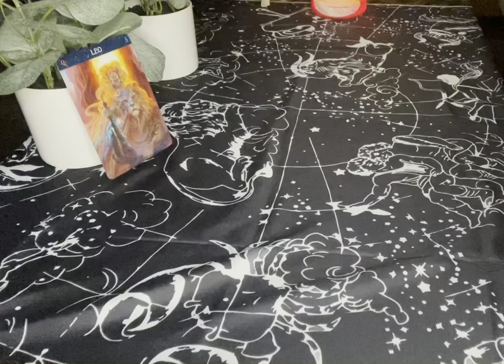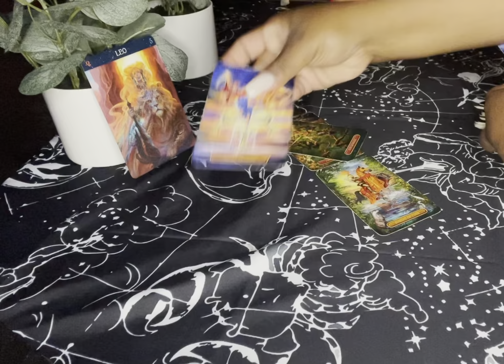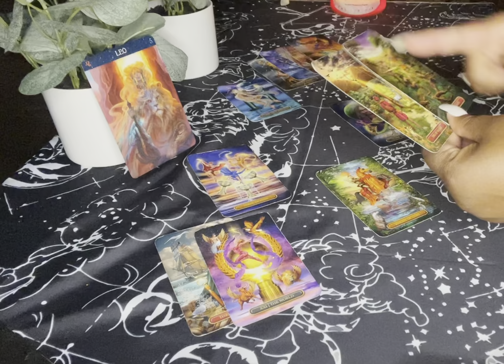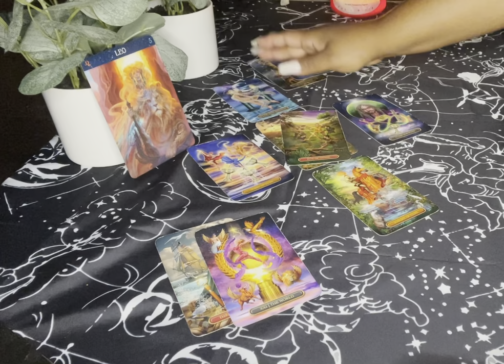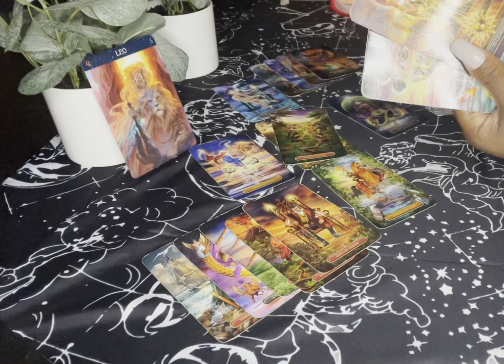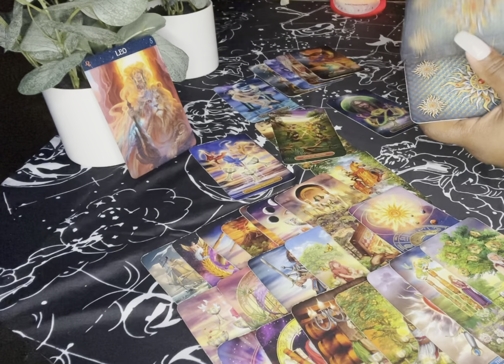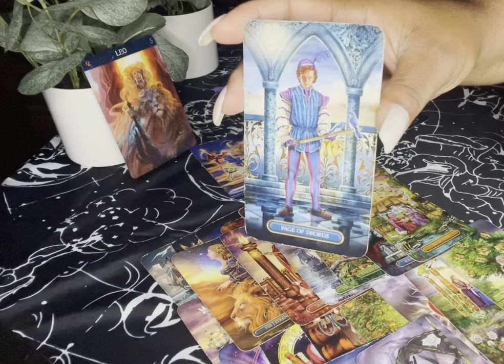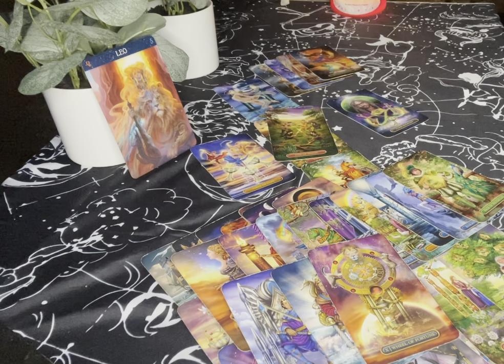Leo Bonus Reading | This Decision Has You Conflicted